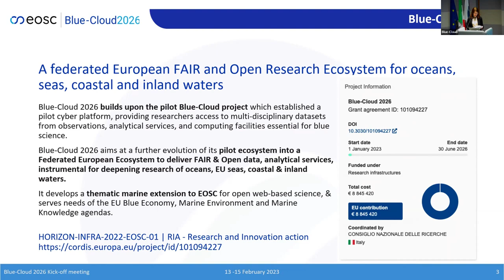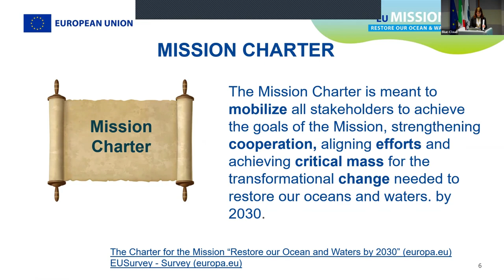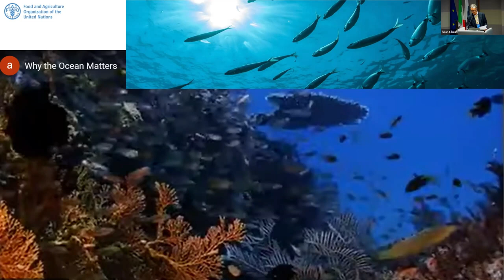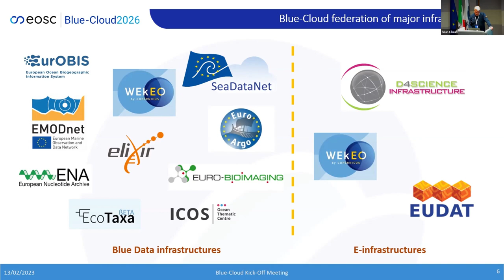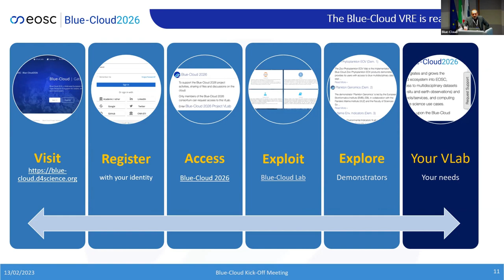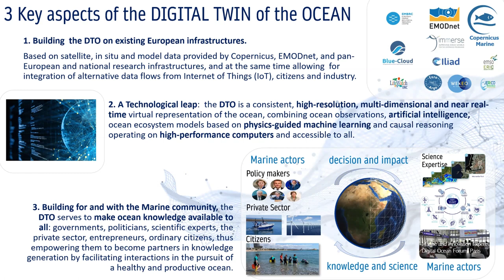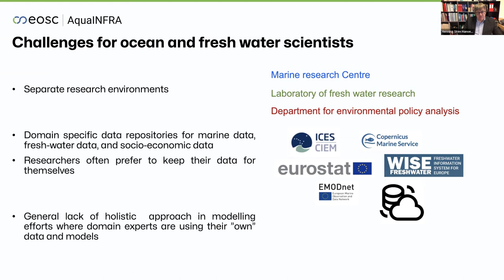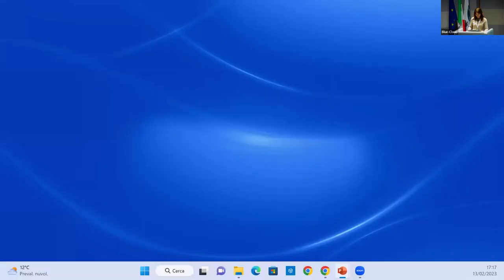Blue Cloud 2026 kick-off meeting - Day 1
The Blue-Cloud 2026 Kick-Off Meeting took place from 13 to 15 February 2023 in Pisa, Italy.
The meeting provided an opportunity for the consortium to discuss the work performed in the Blue-Cloud pilot project since 2019 and the upcoming activities to be done towards a successful implementation of the project. The KOM paves the way to develop a federated European Ecosystem to deliver FAIR & Open data and analytical services, instrumental for deepening research of oceans, EU seas, coastal & inland waters and represents also a great chance to the project partners meet towards the establishment of a proactive community in the realm of blue economy.

The 1st day focused on welcoming the attendees and providing insights on scientific & technical exploitation and long-term vision of the Blue-Cloud initiative.

00:00:00 - 00:06:50 - Welcome - Pasquale Pagano & Roberto Scopigno, CNR
00:06:51 - 00:23:07  - Welcome and overview - Sara Pittonet, Trust-IT
00:23:08 -00:34:42 -  Blue-Cloud in the framework of the EU Mission "Restore our Ocean and Waters" - Nicolas Segebarth, EC DG RTD
00:34:43 - 00:44:44 - Blue-Cloud in the framework of the EOSC - Michel Schouppe, EC DG RTD
00:44:45 - 00:55:30 - Overview of the EOSC Partnership - Ute Gunsenheimer, Secretary General, EOSC Association
00:55:31 - 01:13:30 - FAO Blue Transformation priorities and UN objectives - Marc Taconet, FAO
01:13:31 - 01:37:30 - Scientific and Technical exploitation of Blue-Cloud - Dick Schaap, MARIS
01:37:31 - 01:57:23 - Scientific and Technical exploitation of Blue-Cloud - Pasquale Pagano, CNR
01:57:24 - 02:09:50 - Blue-Cloud 2026 plans for exploitation - Sara Pittonet, Trust-IT
02:09:51 - 02:22:21 - Introducing Blue-Cloud in the framework of the DTO - Alain Arnaud, MOI
02:22:22 - 02:37:47 - Overview of EDITO, Infra and ModelLab projects - Marina Tonani, MOI
02:37:48 - 02:53:05 - Overview of the AquaInfra project - Henning Sten Hansen, Aalborg University
02:53:06 - 03:04:52 - Exploitation opportunities for the observing system - Toste Tanhua, GEOMAR
03:04:53 - 03:08:28 - Conclusion - Sara Pittonet, Trust-IT